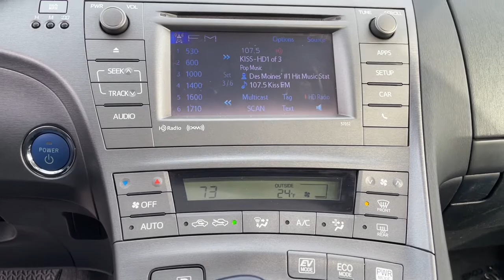2013 Toyota Prius Indianola, Norwalk, Carlisle, Des Moines, New Virginia, IA F3314A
Barcelona Red Metallic Used 2013 Toyota Prius available in Indianola, Iowa at DeYarman Ford. Servicing the Norwalk, Carlisle, Des Moines, New Virginia, IA area.

2406 N. Jefferson Way

Clean CARFAX. Recent Arrival! Odometer is 11399 miles below market average! 51/48 City/Highway MPG Barcelona Red Metallic 2013 Toyota Prius FWD CVT 1.8L 4-Cylinder DOHC 16V VVT-ibrbrThe All New DeYarman Ford is setting the new standard of excellence for the automotive ownership experience. Our core values of trust, honesty, integrity, and hardwork have prepared us to exceed your expectations not just during the purchase, but throughout your entire ownership experience. Come see why more customers enjoy doing business with the all new DeYarman Ford Indianola.brAwards:br  * 2013 KBB.com Brand Image Awards   * 2013 KBB.com Best Resale Value Awards